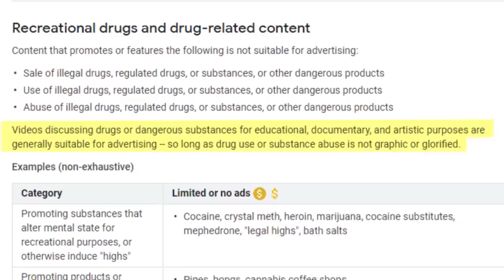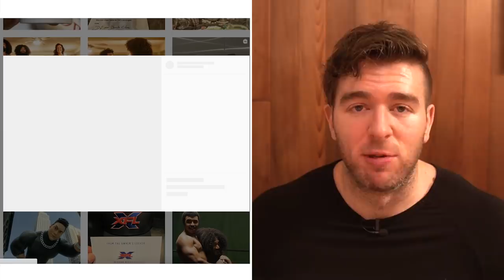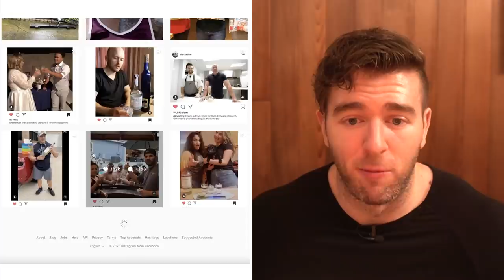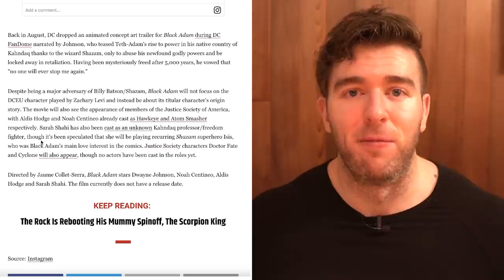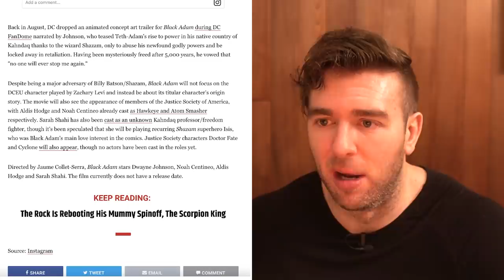The Rock Cranks Above 275 Lbs LEAN For "Black Adam" - Natty Or Not?